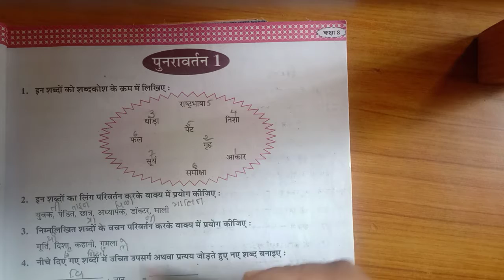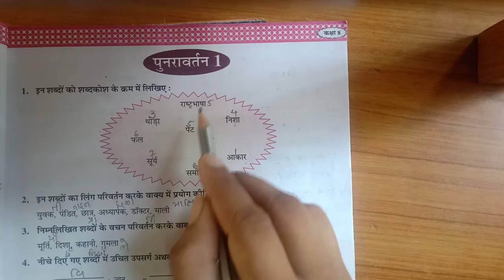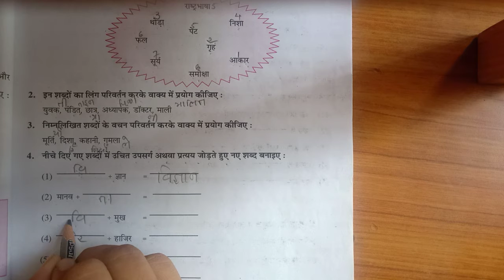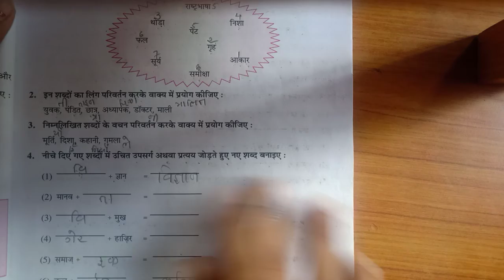कक्षा-८ हिन्दी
पुनरावर्तन-१